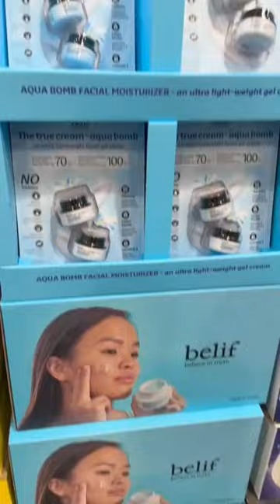Costco Skincare Finds